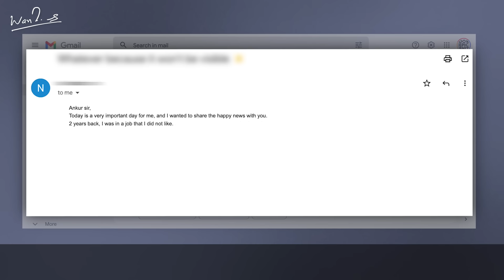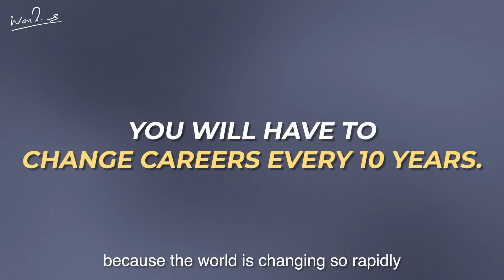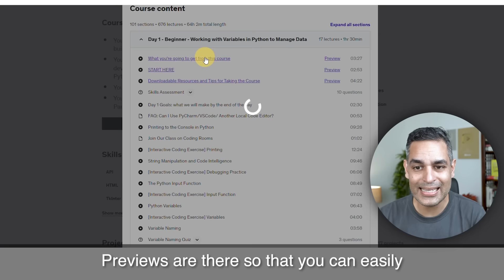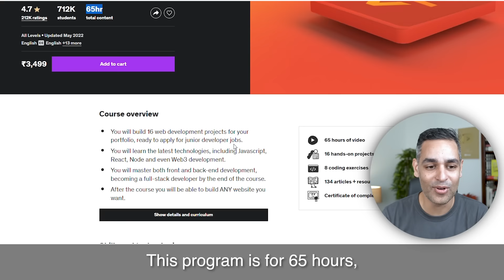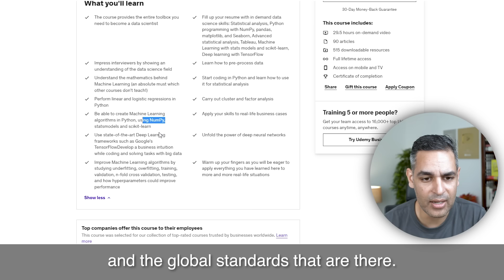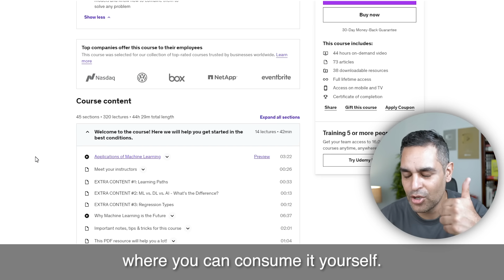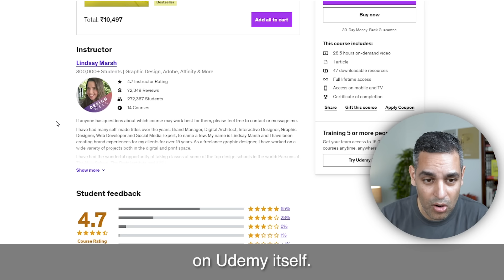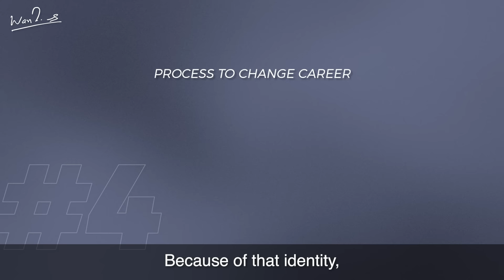6 COURSES that will CHANGE YOUR CAREER! | Online Courses and Skills 2023 | Warikoo Hindi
I get so many emails every week seeking my advice on how to change your career.

And if you are looking for a playbook, this is the video you are looking for!
I share a step-by-step process to changing your careers, and also share some super useful courses for you, to get started.

I am also giving away all these courses as free! All you have to do is watch the video, and figure out how you can be the lucky winner!